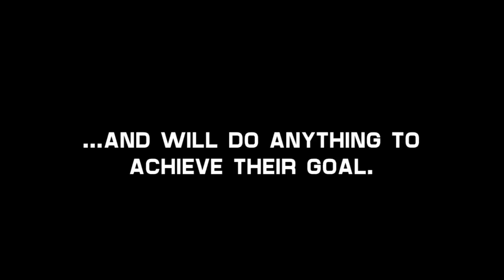VWF Retribution 2011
~Queen of the Mountain Ladder Match~
Rikku v Danica Patrick v Rei Hino v Makoto Kino v Usagi Tsukino v Lara Croft
(Whoever wins the briefcase, can exchange it for a VWF title shot...at anytime she chooses, within the next 12 months!)

VWF Tag Team Championship
Simpson Sisters v Team G4©

~#1 Contendership for the VWF Tag Team Championship~
Haruka & Michiru v Tequila Sunrise

~Hardcore Championship~
Sakura Haruno v Yuna©

~VWF Championship~
Aerith Gainsborough© v Lindsay w/ Abdala Bin Laden

CHATPERS
0:00 Intro & Signatures
0:20 Opening Promo
2:16 Opening
2:48 MATCH 1: Queen of the Mountain Ladder Match
31:40 Freddy signs a new vixen
32:16 MATCH 2: Hardcore Title match: Saukra Haruno vs Yuna (c)
51:07 The arrival of the new vixen
53:04 Tiffany interviews Abdala
54:29 MATCH 3: VWF Tag Team Championship: Simpson Sisters vs Team G4 (c)
1:11:29 Aerith confronts Tifa
1:13:11 Promo for Match 4
1:15:03 MATCH 4: #1 Contender's Match for the VWF Tag Titles: Tequila Sunrise vs Haruka & Michiru
1:33:22 Tiffany interviews Aerith
1:34:29 Promo for the Main Event
1:39:53 MAIN EVENT: VWF Championship: Aerith Gainsborough (c) vs Lindsay
1:56:53 Aftermath...and the stunning revelation on who attacked Ami